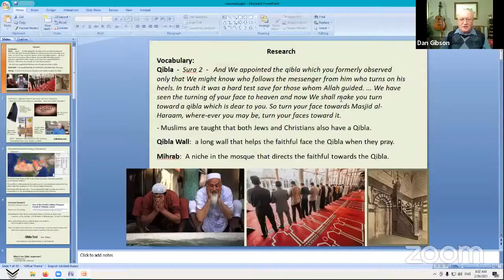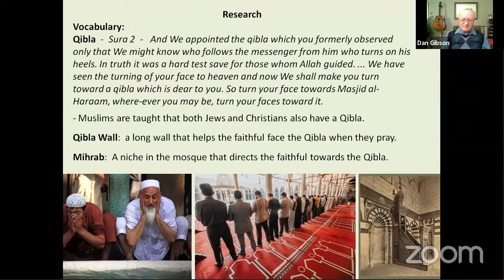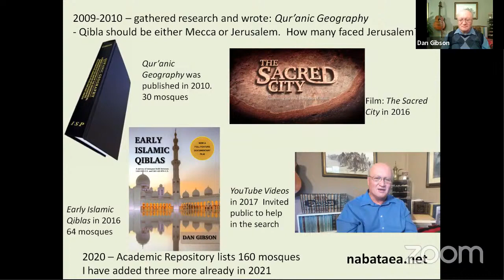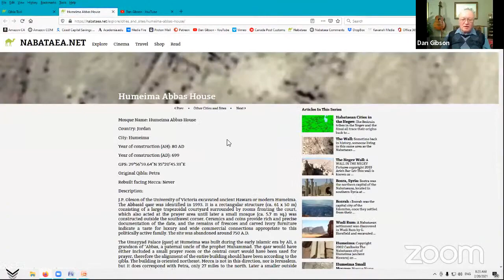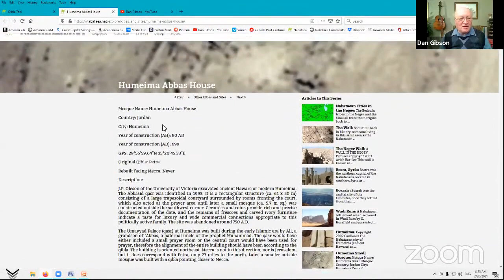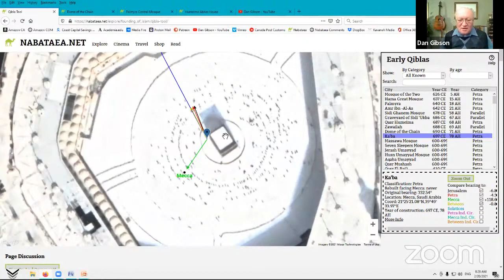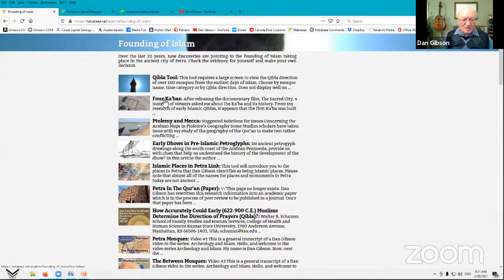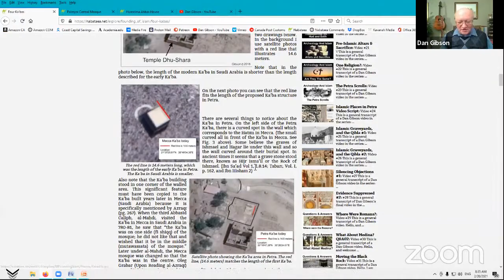DAN GIBSON PRE ISLAMIC ARABIA AND EARLY ISLAMIC HISTORY